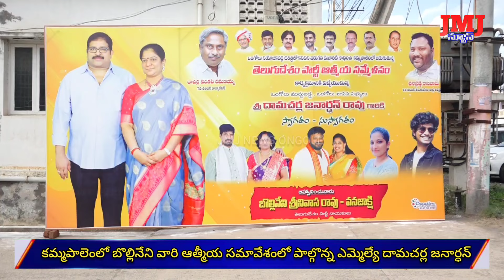ఒంగోలు, కమ్మపాలెంలో బొల్లినేని వారి ఆత్మీయ సమావేశంలో పాల్గొన్న ఎమ్మెల్యే దామచర్ల జనార్ధన్